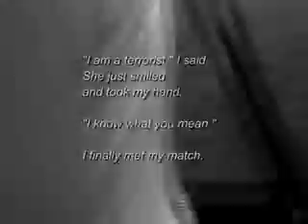COCCINELLE | piano solo by khavn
Directed by John Torres
from his film "Todo Todo Teros"
Starring Olga Aliseichyk